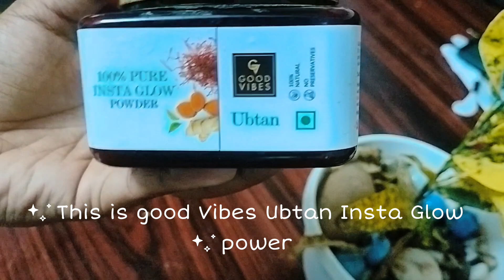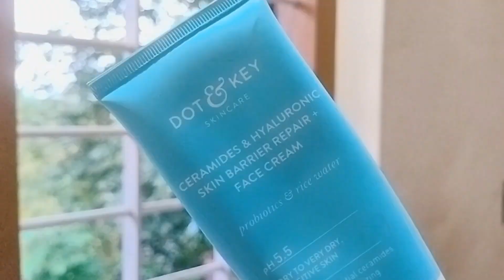A productive Afternoon Vlog | Self care day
Product used

Good Vibes Ubtan Insta Glow Powder | 100% Natural, No Preservatives, No Pesticides, No Parabens, No Silicones, No Sulphates, No Animal Testing (150 g)

Alps Goodness Fenugreek, Biotin & Redensyl Anti-Hairfall Hair Oil (105 ml)| Anti-hairfall hair Oil | Fenugreek Hair Oil | Hair Fall Control Hair Oil

Dot & Key Ceramides & Hyaluronic Skin Barrier Repair + Face Cream with Probiotics & Rice Water | Fragrance Free Face Moisturizer for Dry & Sensitive Skin, 100g